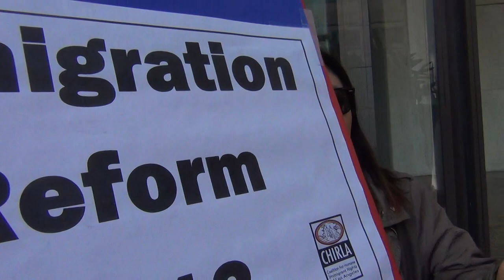2013-03-21 Immigration Reform Family Unity Rally at Dianne Feinstein's Office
12:45 Kevin Lee, Korean Resource Center
15:28 Betty Hung, APALC